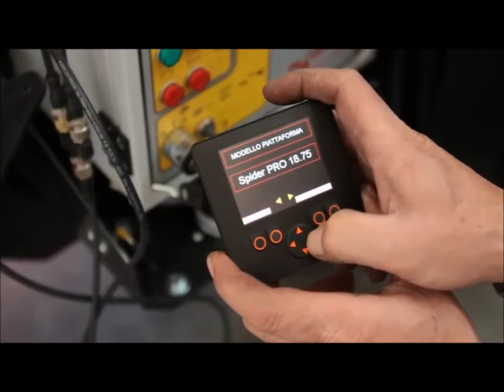PLATFORM BASKET 2016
Our first 10 years of product development